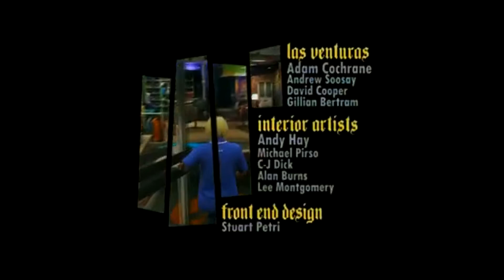BEBI DEMAIS E DOIS INDIVÍDUOS APARECERAM - SPEED HUNTERS 2 TEMPORADA, GTA ONLINE ROLEPLAY #5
E ai seus Haoles, blz?? Em comemoração aos 400 subs do canal, segunda temporada de Speed Hunters, Jesus BGM percebe que nada está como antes e após perder uma aposta, foge de Pirituba City. Como será que as coisas vão se desenrolar na segunda temporada em Cruz das Almas? continue assistindo a série!

Espero que se divirtam, vamos espalhar a paz, vlw e Aloha.

MEU CANAL E PROJETOS MASSA!!!